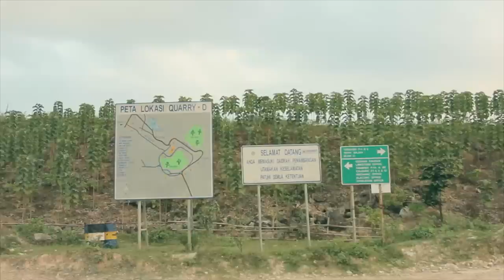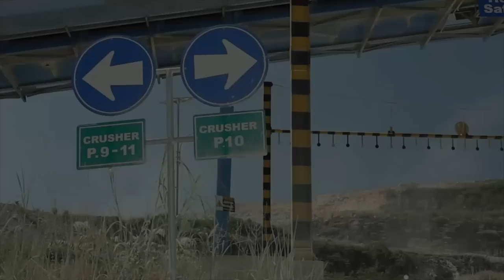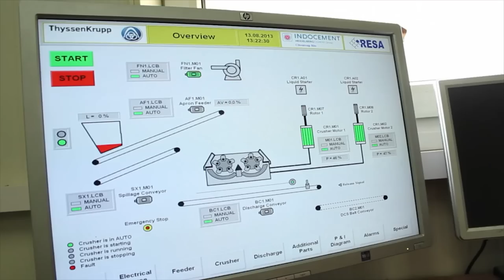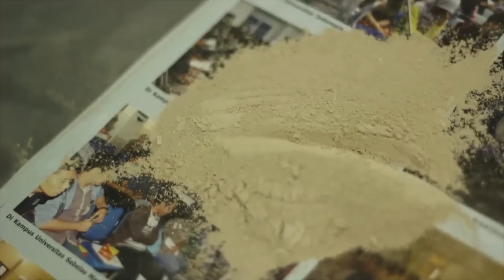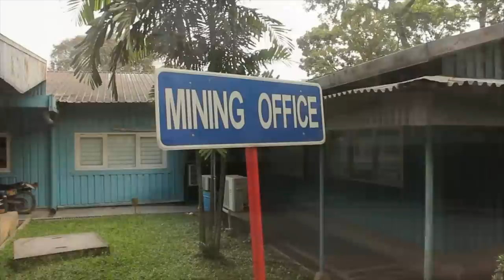PT. Indocement Tunggal Prakarsa. Mining Division Video Profile.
Directed, Filmed, and Edited by NOMORY PICTURES.

NOMORY don`t own all copyright material in this video. (footages & music).

Original Script written by PT. Indocement Tunggal Prakarsa, Mining Division.
Original Sound Track by Depapepe
Video Footage owned by PT. Indocement Tunggal Prakarsa, Mining Division.